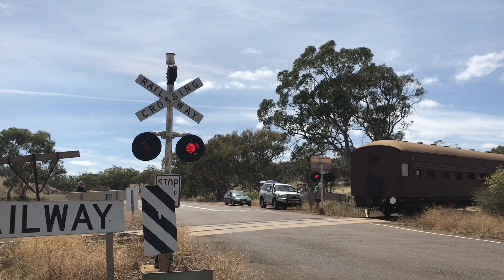(South Side) Flinders Ranges Way Level Crossing, Near Quorn, SA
Recorded on 21st of October, 2023
Signal on the left: Unmarked base, 2 pairs of WCH 8 inch lights with WCH 1st gen LEDs and a WRRS mechanical bell.
Signal on the right: Unmarked base and 2 pairs of WCH 8 inch lights with WCH 1st gen LEDs.
This is the fourth time we saw the Afghan Express train at.

These signals are interesting from the other two gateless crossings that I filmed, instead a mixture of Harmon and WCH equipment at those crossings, this one features WCH and WRRS equipment at this one! I don't know if the WRRS mechanical bell was original to this crossing but I believe it was reused from somewhere else. It appears the lights were upgraded to LED around the mid 2000s and the crossbuck on the far signal was replaced with a red background one between 2015 and 2022.
It was unexpected to find a WRRS mechanical bell at this crossing as these are rare to find in SA, this might be the last active one on the rail system.